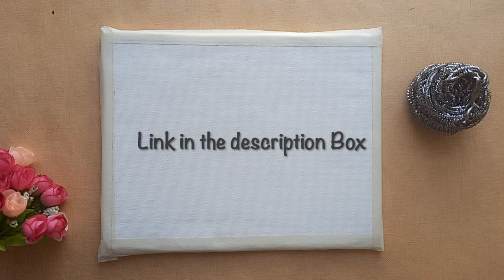Creative hacks using Palette Knife and Steel/Iron Scrubber.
This video shows creative art and Hacks that you can easily do and enjoy .
A knife painting is an artist's tool with flexible knives used to apply paint on a canvas. Palette knife will enrich your paintings.

Modelling paste is used to create heavy body (3D effect) acrylic paint for impasto (Thick ) textures in your paintings..
Acrylic paint set
Acrylic colors
Flash Acrylic Paint Set
Palette Painting Knives
Mix set of brushes
Paint brush set
Mop brushes for Watercolor Painting
Brush set for Watercolor and acrylic painting -
Artist's Den Synthetic Hair Brushes Set of 7 for Acrylic, Watercolor, Gouache & Oil Painting
MONT MARTE Acrylic Paint Set

🌟  "Creativity is a lifestyle."
On this channel you will find interesting videos related to drawing, calligraphy, decor ideas, life style routine, gift ideas, art and craft, preschool study and activities  etc. In short everything about Life.